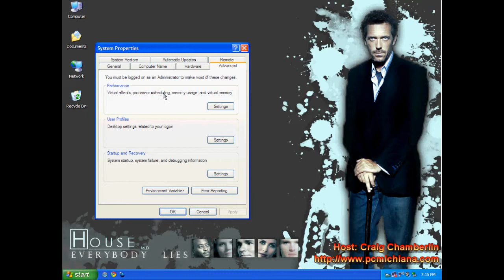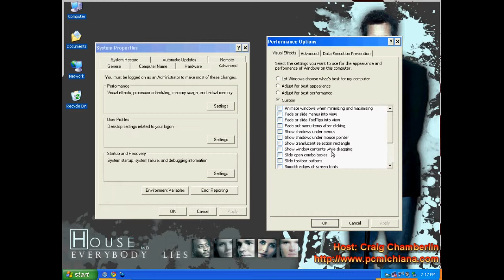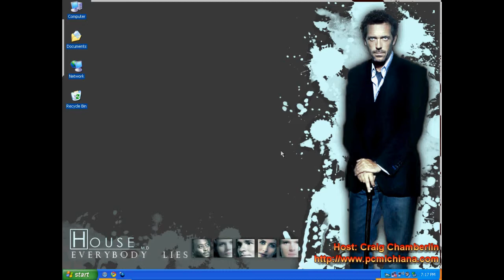Disable Visual Effects on Windows XP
This tutorial shows how to disable visual effects on Windows XP.